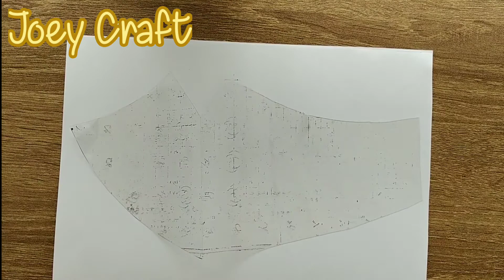New Design Face Mask | How to Sew Batwing Mask | DIY 2 Tone 3D Mask | Face Mask Sewing Tutorial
New Design Face Mask  | How to Sew Batwing Face Mask | [NEW STYLE] DIY 2 Tone 3D Face Mask | Face Mask Sewing Tutorial